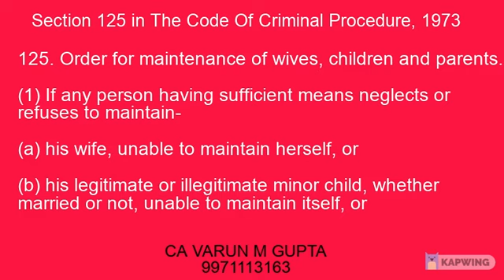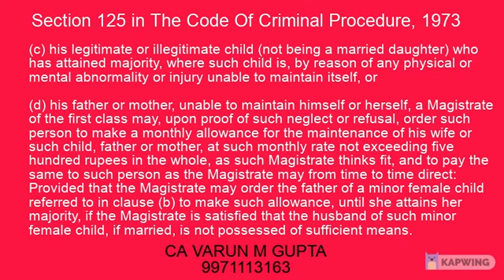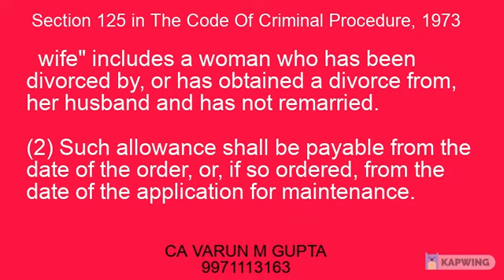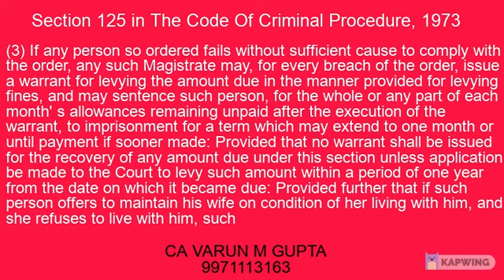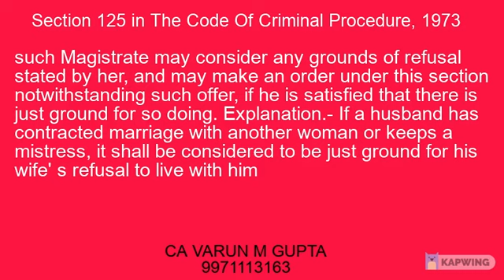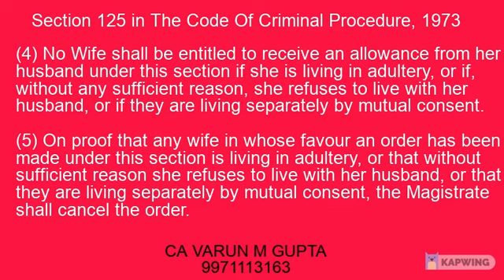125 CrPC Maintenance case!!WIFE!!CHILD!!FATHER!!MOTHER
What are condition when i dont have to pay maintence to wife.
n this video we discussed the provisions of maintenance under section 125 of Code of criminal procedure.